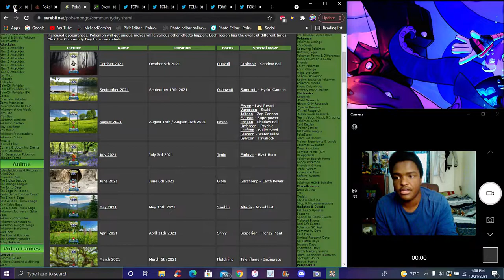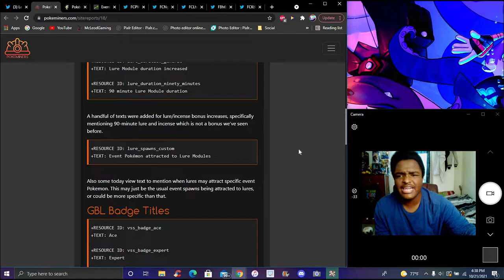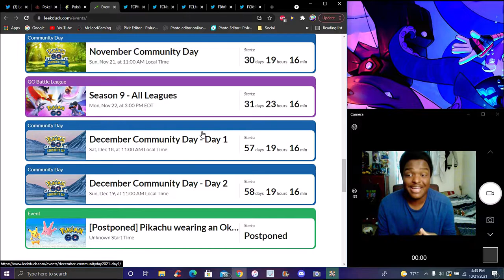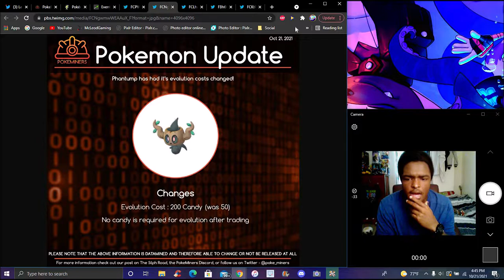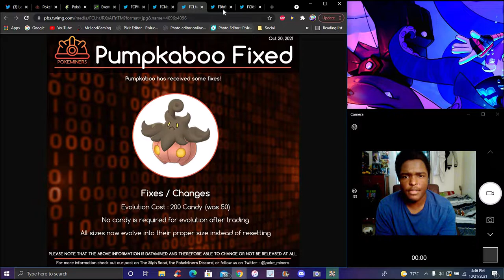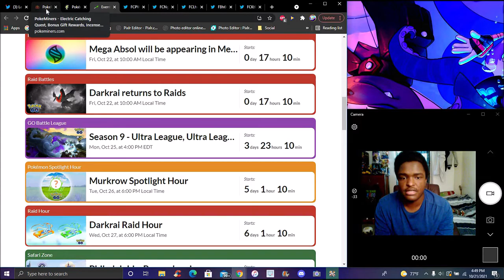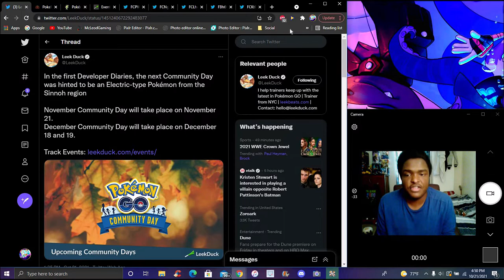THIS IS SHOCKING!!! ??? A NEW ELECTRIC EVENT + SHINX COMMUNITY DAY IS COMING!!! ??? POKEMON GO!